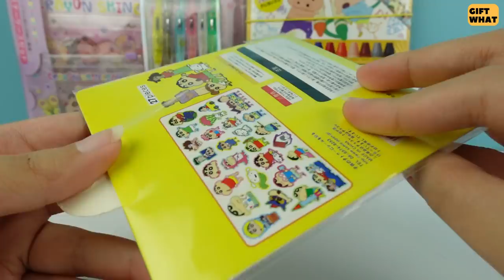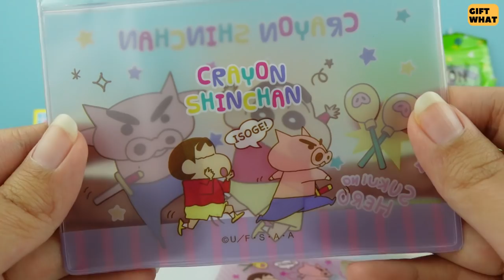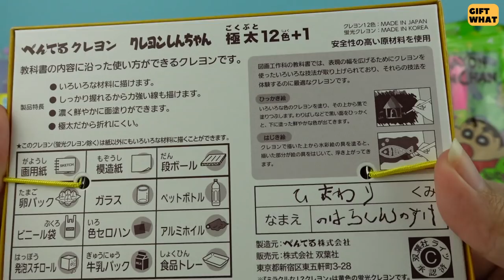Crayon Shin Chan 2021 Stationery Haul 【 GiftWhat 】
Timestamps
0:00 Crayon Shin Chan 2021 Stationery Haul - Intro
0:08 Crayon Shin Chan Stationery Chocobi Style
0:50 Crayon Shin Chan Family Stickers
1:16 Crayon Shin Chan Pen Collection
1:38 Crayon Shin Chan File Holder Bag
2:08 Crayon Shin Chan 2021 Crayon
2:53 Crayon Shin Chan Pencil Case